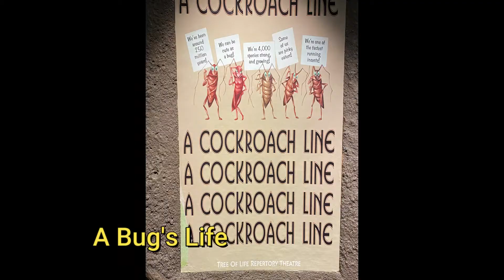"Snowbirds" Disney World Animal Kingdom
This was our only visit with the children to Animal Kingdom in Disney World.